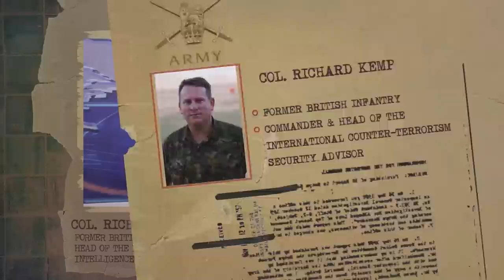TV7 Editor’s Note –Witnessing the Birth of a New World Order, NATO MC Chairman joins Jonathan Hessen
Jonathan Hessen hosts Gen. Klaus Naumann, former Chief of General Staff of the Bundeswehr, as well as Chairman of NATO Military Committee

The two discuss the importance of NATO, and whether it is perceived as ‘a force with which to be reckoned’ and if it should intervene in the Russia-Ukraine war.

Other topics include shifts in the world power order established in the aftermath of World War II.